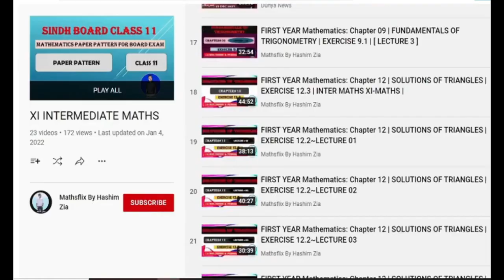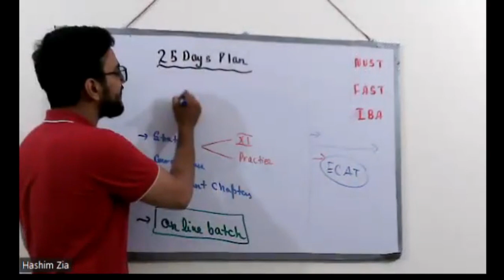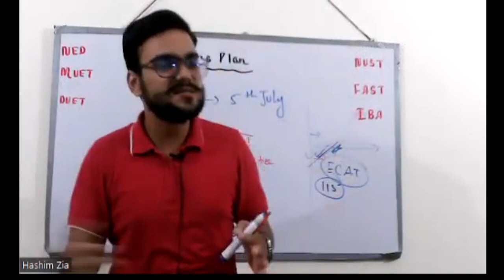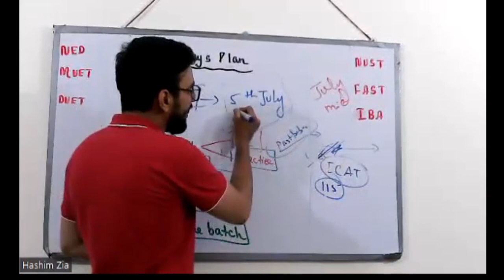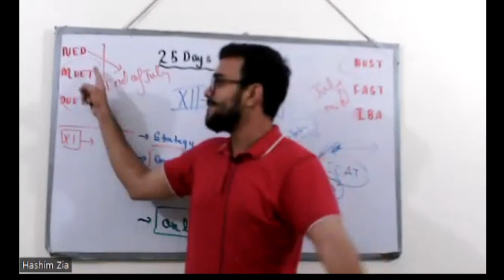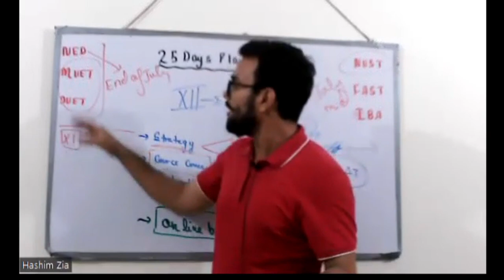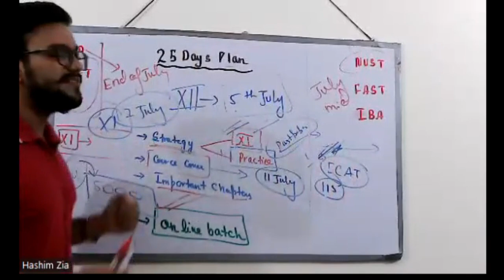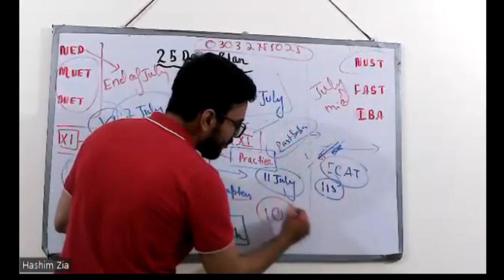HOW TO PREPARE YOURSELF APTITUDE EXAMS IN ONE MONTH | 25 DAYS PLAN | NUST | FAST | NED | IBA CS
HOW TO PREPARE YOURSELF APTITUDE EXAMS IN ONE MONTH
📌NUST | FAST | NED | IBA CS

🎗️NUST FAST NED GUIDE✨

📌ONLINE ECAT NED PREPARATION BATCH
🎗️PHYSICS-MATHS ONLINE ECAT BATCH IN JUST 5000 RUPPES COMPLETE COURSE FEES❗

For Maths;
- Leave nothing for choice. Memorize all of the formulae. Anything can show up.
- Learn short tricks from YouTube.
- Learn the best use of Scientific Calculator, especially the quick solution of integrals, quadratic equations and complex numbers. For this purpose, surf YouTube.
- Practice the MCQs of Dogar's, Anees Hussain or IBA for practice. These questions may or may not appear in the examination.

- If your test isn't on the 1st day, then do solve the MCQs of the previous day's test. MCQs may reappear.

For Physics;
- Read the book. But if you do not have enough time left, at least do the summaries at the end of each chapter.
- Do not unnecessarily go for the short tricks. It may waste your precious time. Instead, build your concepts up.

For Chemistry;
- All the tips are the same as that of the Physics, just with the addition of YouTube channels. You can use them for immediate clarification of concepts:

For English;
- Unfortunately, I do not have much information about it. You can use the past papers for this purpose.

For computer
Computer science portion covers topics of  C programming language, fundamentals of C language, Coding rules and regulations, Error identification, declaration of output with basic computer. Memorizing Shortcut keys of word, excel and Ms access is a plus point.

PREPARATION:
As the notes and past papers of Computer Science aren't easily available, I would suggest you to prepare from your intermediate books/notes of Computer. Then you have Dogars Ecat preparation book with computer portion. It has all the chapters with summary and Mcqs. You can solve online mcqs on Ecat websites as well.  Check drive:

Hope this is of help, You may ask any questions further.

Wishing you the best of luck!